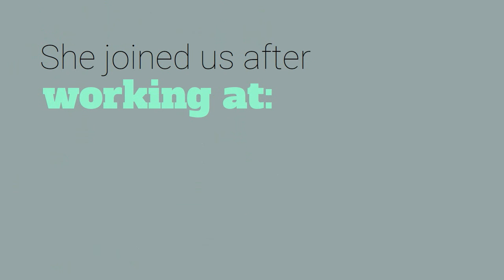brittany gurman new hire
brittany gurman powton